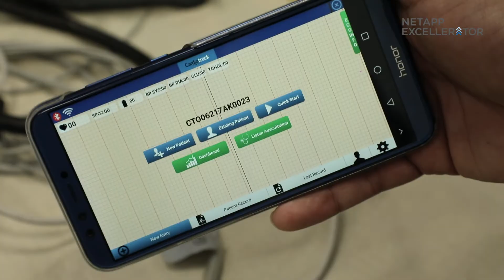NetApp Excellerator Cohort 3 Journey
Watch how the NetApp Excellerator program helps startups embark on a journey of innovation, fueled by passion. In this video, you will hear NetApp leaders and experts give their perspective on the program and the value it has added to the startup ecosystem. The startups from our third cohort speak about how they’ve been able to avail the mentorship and go-to-market opportunities to scale their businesses.